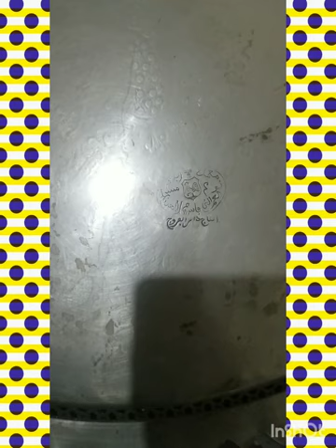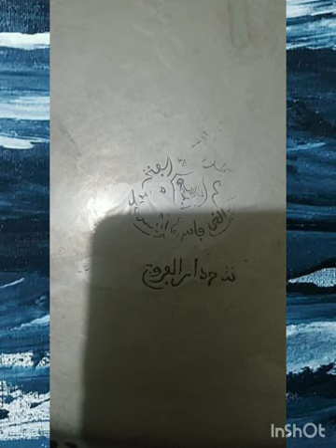ustensiles anciens en argent 🇲🇦